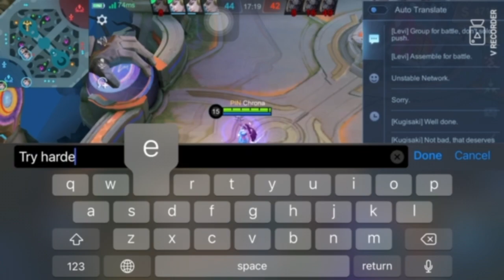Killing Khufras with finesse. (MLBB)